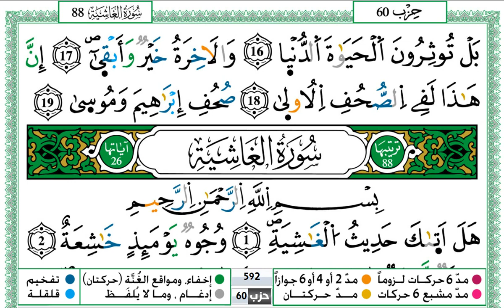سورة الأعلى مكتوبة / رواية ورش عن نافع/ بدون حقوق النشر والطبع/ صدقة جارية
سورة الأعلى مكتوبة | رواية ورش عن نافع | بدون حقوق النشر و الطبع | صدقة جارية

✅ صدقة جارية عن روح أبي رحمه الله وأسكنه فسيح جناته ==

✅ صدقة جارية للقارئ والناشر والمستمع والدال عليها وكل من شاركها

✅ وإنما الأعمال بالنيات ولكل امرئ ما نوى

✅ نسأل الله أن يتقبل منا ومنكم صالح الأعمال والطاعات بالنيات ==

سورة الكهف مكتوبة برواية ورش عن نافع
المقرئ حمزة الجزائري
برنامج صدقتي الجارية